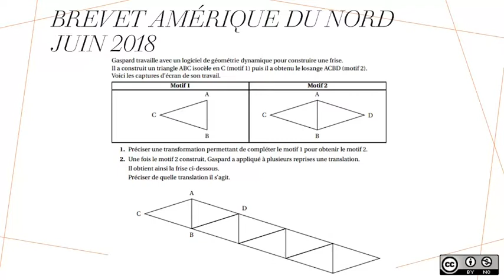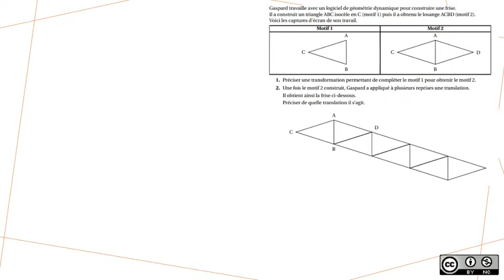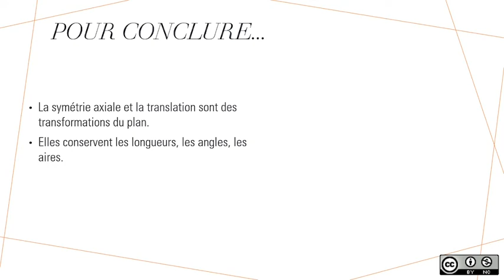Prépa DNB : Les transformations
Exercice de brevet sur les transformations du plan.